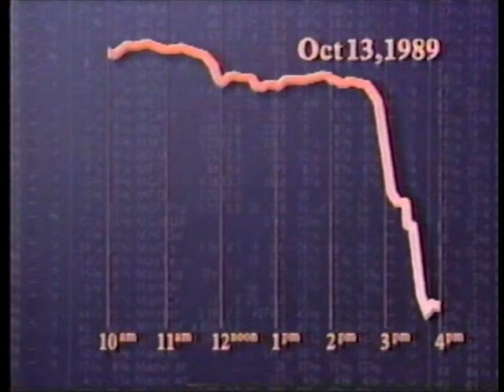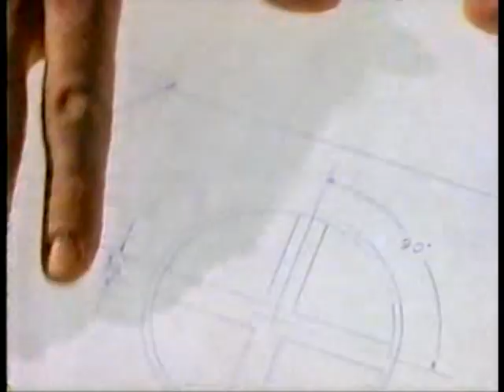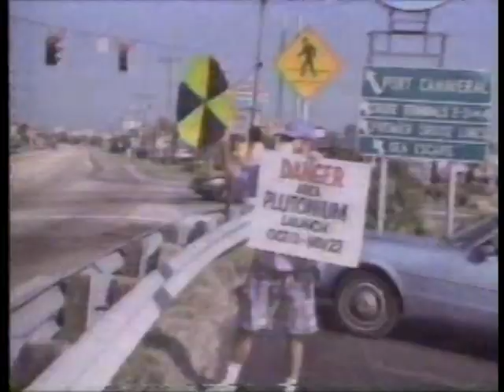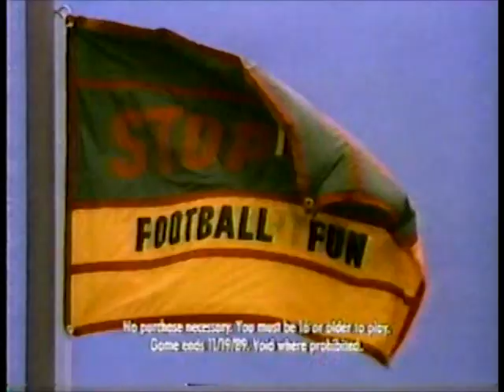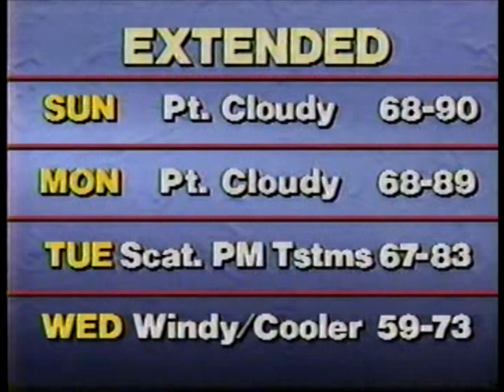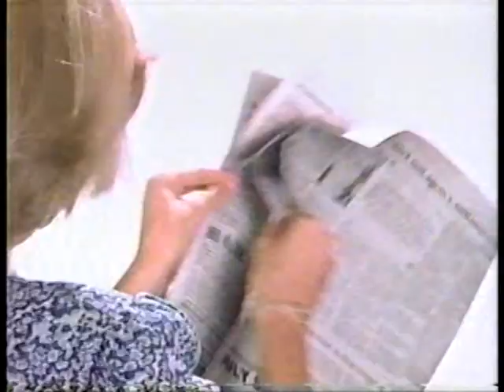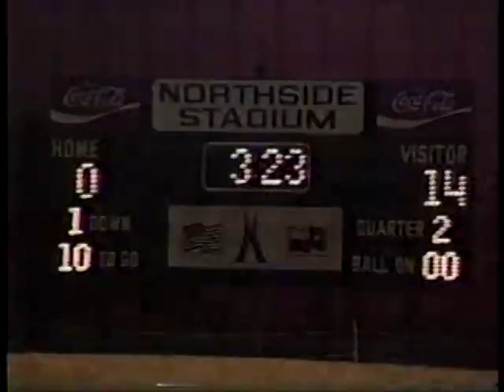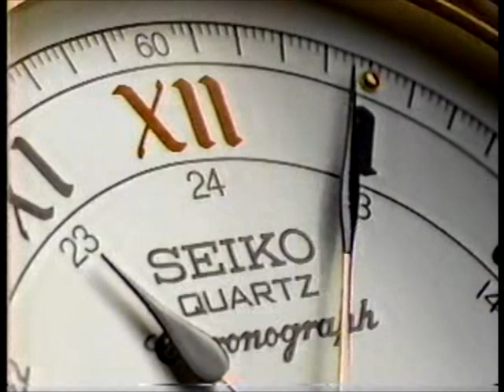KSAT 12 News Tonight - San Antonio - Oct. 13, 1989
A 99% complete broadcast including commercials from: Express-News, Cross O Western Store, Stop n Go, Highland Superstores, San Antonio Light, Weberg Furniture.

Features Bob Salter, Mike Lozano, and Paul Alexander.